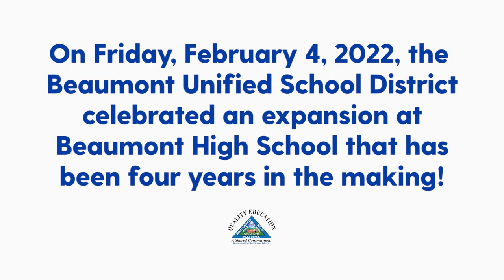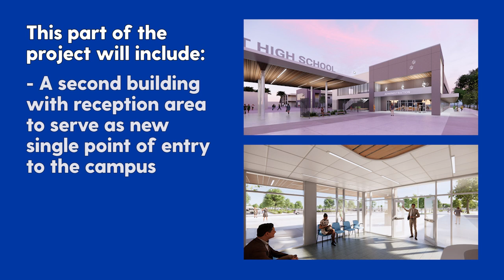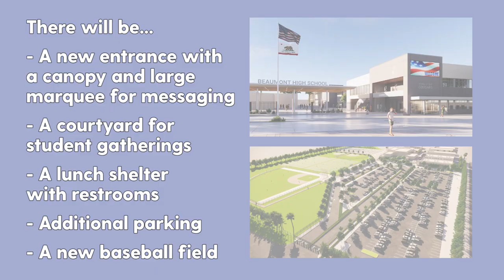Beaumont High School Expansion: What's Next?